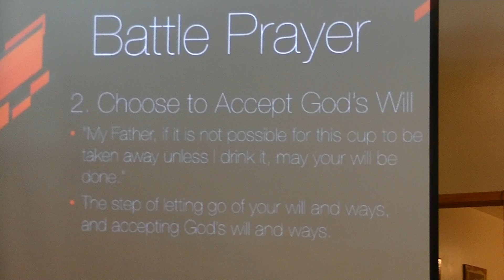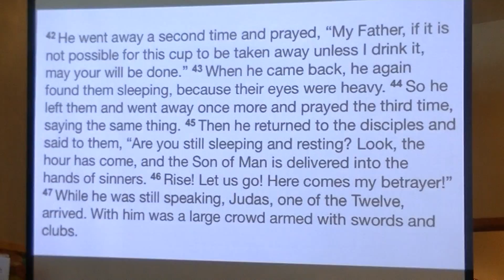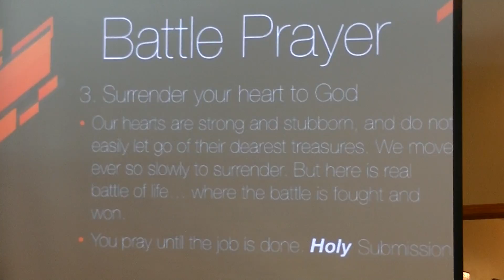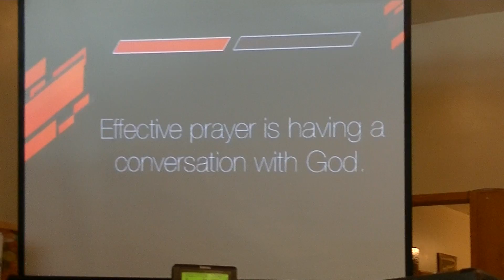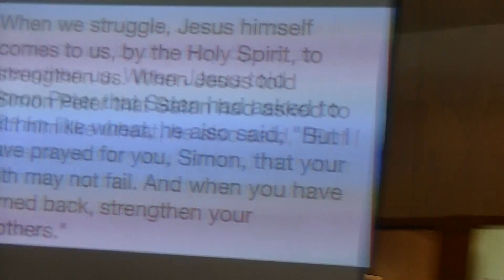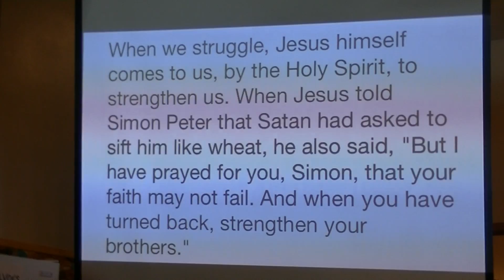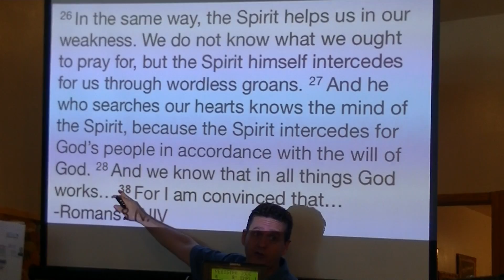6/11/17 - Where the Battle is Won - Part 3 of 4